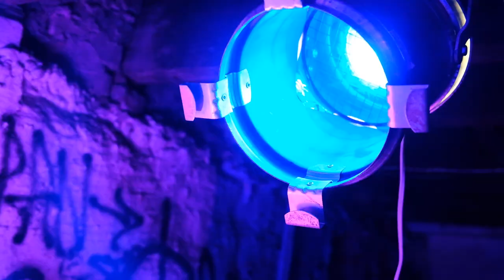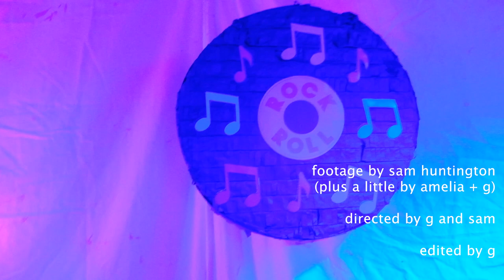Sadurn - "icepick" (Official Music Video)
"icepick" by Sadurn from their upcoming album 'Radiator' out May 6th 2022 via Run For Cover Records.

Lyrics:
Sometimes you get so quiet, walk down to the basement
and try to find the light switch and look for reassurance
But I can’t reassure you if I don’t believe it
I know there’s some distance, but I was gonna ride it

But you and I are good friends, sometimes we’re in love and
It feels almost like nothing I’m ever gonna find again
And I even met your parents even thought they’re homophobic
And it took almost a year for you to tell them we were dating

And your mind is like a fishnet, and mine is like an icepick
Sometimes it really works and sometimes it leaves us hanging
And I get so frustrated about your communication
But I know you can’t help it - I’m not really tryna change ya

It feels really important like I never wanna lose it
And you even met my family, even though they are chaotic
Even though I keep them distant and never go to Massachusetts

Sometimes it’s not enough and sometimes I think it’s perfect
And I get so messed up cause I don’t know if it’s working
I’m standing by the window, I can’t wait to let the light in
Can’t wait to let the light in